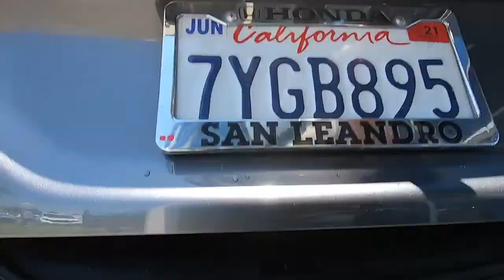2017 Honda Accord LX Sale Price Lease Bay Area Oakland Alameda Hayward Fremont San Leandro CA 45491B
Modern Steel Metallic 2017 Honda Accord LX Sale Price Lease Bay Area Oakland Alameda Hayward Fremont San Leandro CA

Used Car Dealer inventory for Sale in San Leandro Bay Area of Ca near Oakland Hayward Alameda Castro Valley San Francisco and Union City CaliforniaThis Honda won't be on the lot long! Demonstrating that economical transportation does not require the sacrifice of comfort or safety! This model accommodates 5 passengers comfortably, and provides features such as: 1-touch window functionality, front bucket seats, and much more. Under the hood you'll find a 4 cylinder engine with more than 170 horsepower, and for added security, dynamic Stability Control supplements the drivetrain. We pride ourselves in consistently exceeding our customer's expectations. Stop by our dealership or give us a call for more information.